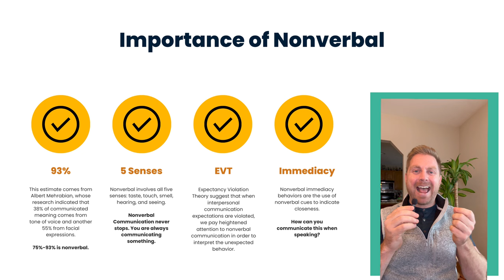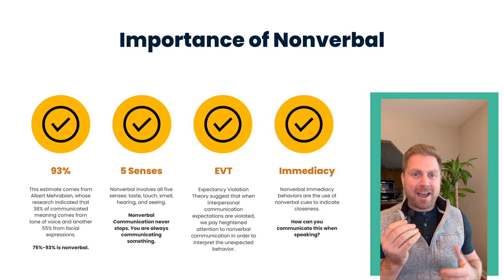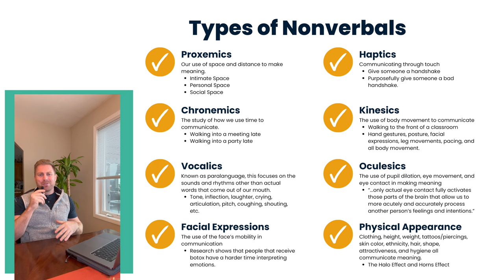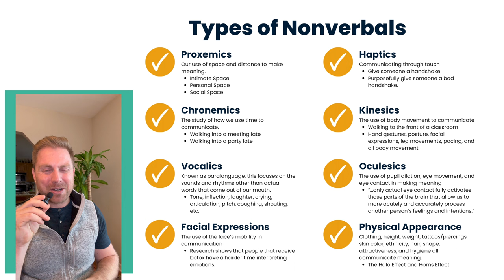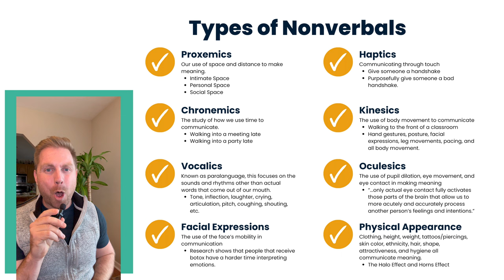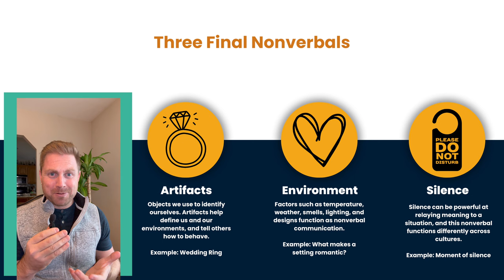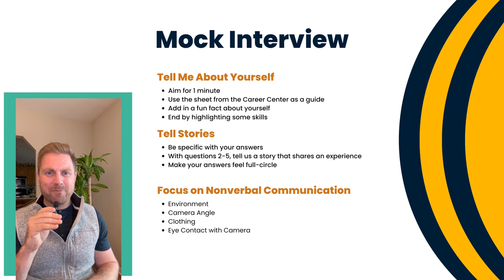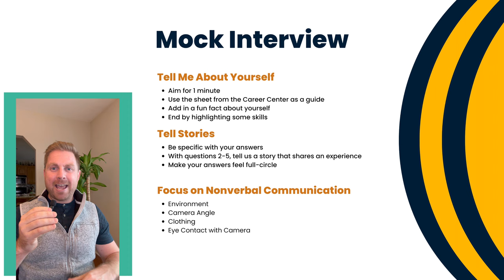Unit 7: Nonverbal Communication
In Unit 7, we are going to be discussing nonverbal communication and applying material to Mock Interviews. As the book notes, "Estimates vary on how much we use nonverbal communication, though you may have heard the statistic that 93 percent of communication is nonverbal" (pg. 78). This is quite an astounding number, and it begs the question: How influenced are you by the nonverbal communication that you encounter? Or were you persuaded and influenced by the words that someone used? Also, how are the two intertwined?

For many individuals, applying to a job can be stressful and the interview can be nerve-racking. However, most of what employers are taking in are your nonverbals. That said, many people ponder: What questions will they ask? How can I stand out and make a great impression? What are some do's and don'ts? In this unit we'll answer some often asked questions, provide strong nonverbal communication, and work on adding in narrative into our answers.

While this unit will only scratch the surface, I encourage everyone to visit with their advisor and discuss career options. There's so many resources available to you here at OCC.